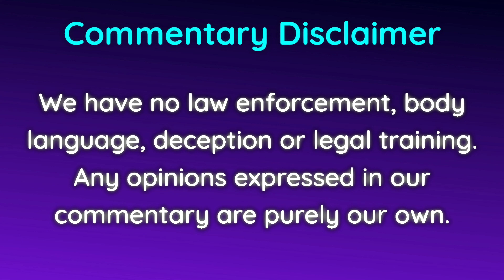There And Back Again: A Silent Road Rage Tale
A random road rage encounter where the irresistable Fort Transit meets the immovable Beemer.
Shout out to the Transit's radiator - that was a close call!